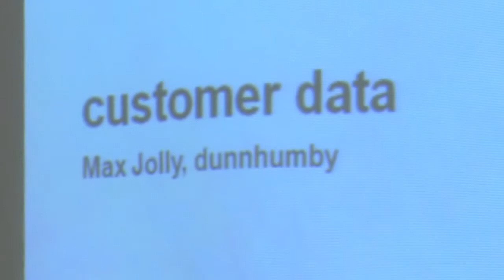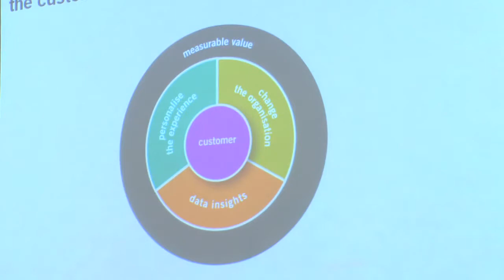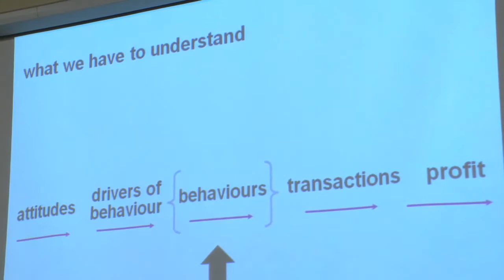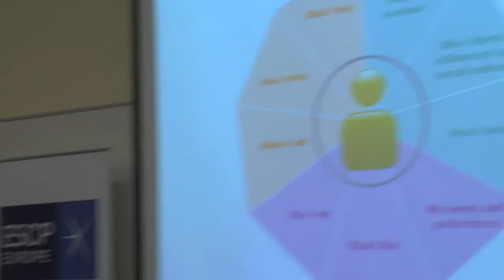Big Data and Marketing Conference, Max Jolly, (dunnhumby)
Retail data expert, Max Jolly took the audience through a demonstration of how observed behaviours (purchases) can be turned into insights thanks to creative uses of Big Data, and can in turn provide the basis to offer greater relevance and value to customers over the course of their relationship with a retailer.  Beyond the loyalty objective, retailers are now also focusing on the advocacy objective -- gaining quality insights and advocacy opportunities via social media.  Comparative results from a US-based retail client showed significant performance improvement associated with the use of social media data alongside other behavioural data.